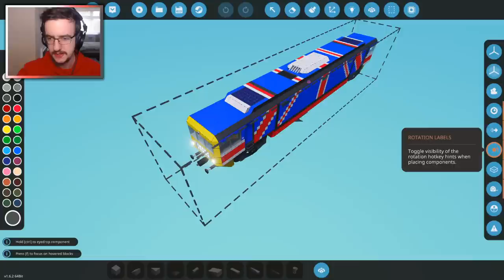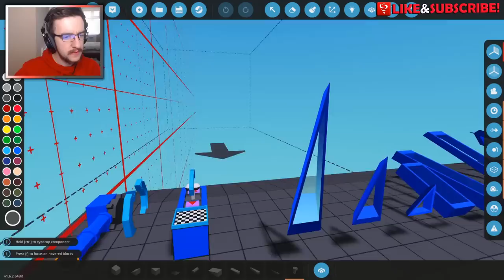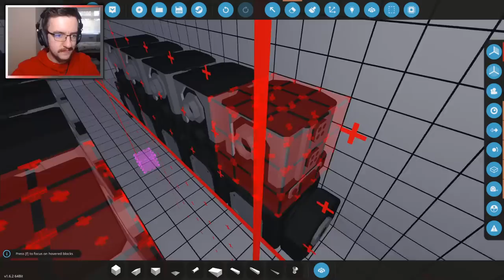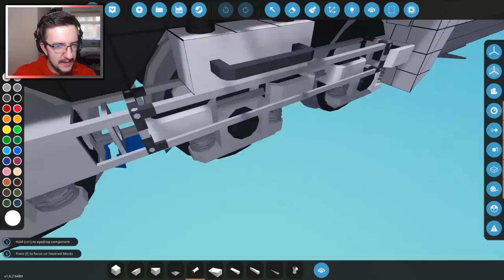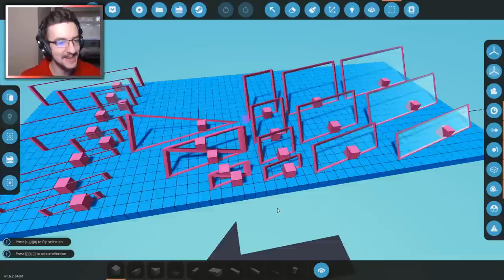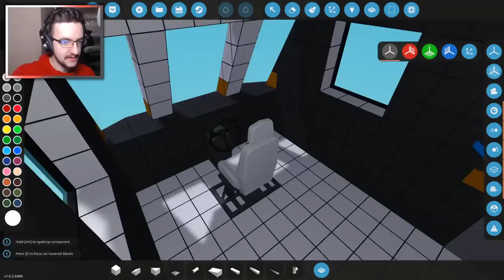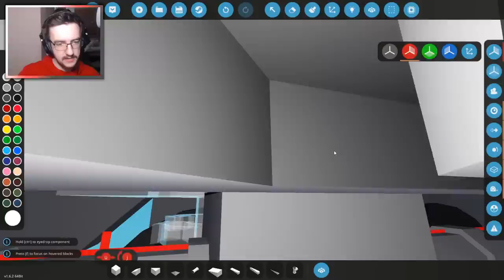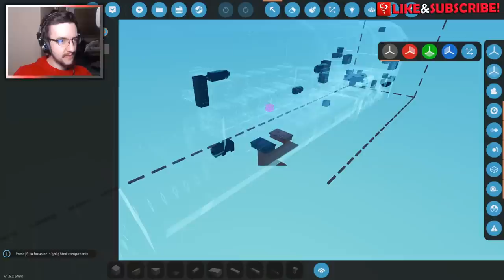Lets Build A Freight Locomotive In Stormworks Build and Rescue - Industrial Frontier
Thanks for the DLC Key Geometa!
Join @FranticMatty as he attempts to build a cool freight locomotive in Stormworks. Today we'll probably build a diesel to pull some freight cars around the world full of all of the new materials. Will we be able to build something that looks nice though? Lets see.